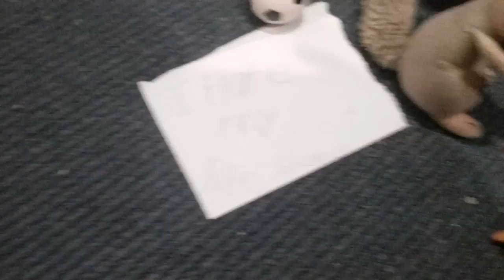SIA Short: The squirrels Argo about a soccer ball S1 E86